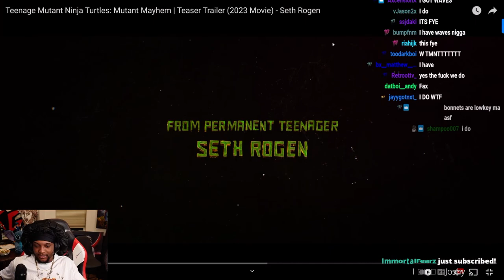YourRAGE reacts to the NEW TEENAGE MUTANT NINJA TURTLES: Mutant Mayhem Trailer